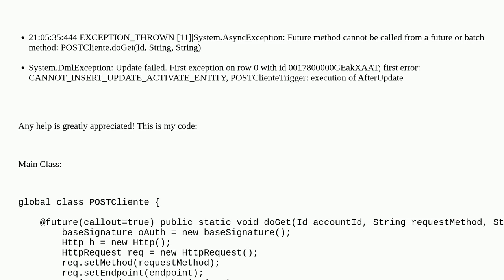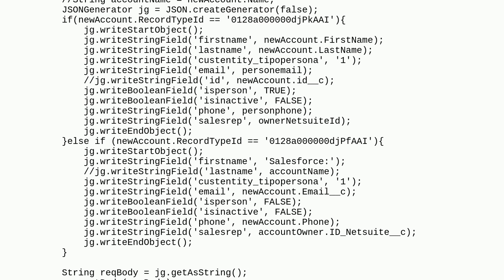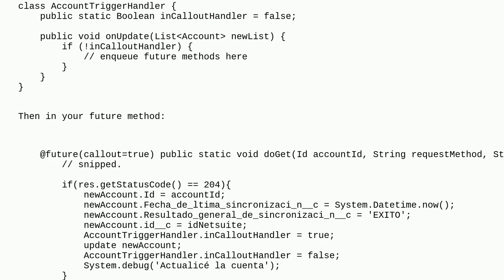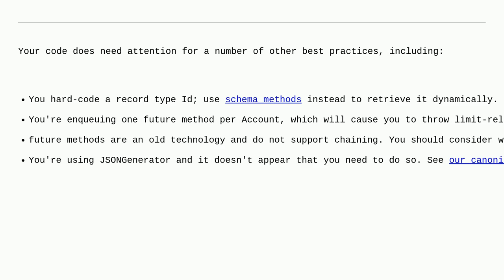Salesforce: Issue updating record from future callout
Issue updating record from future callout

A special thanks goes out to the awesome community

  callout after-trigger trigger apex